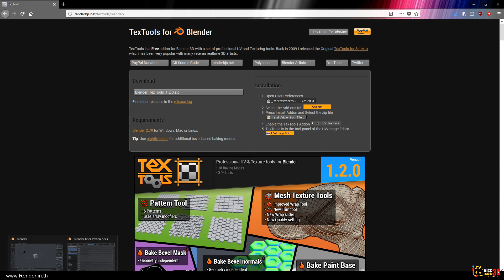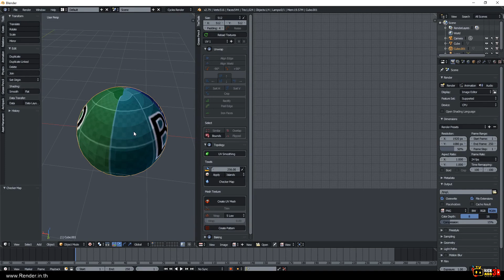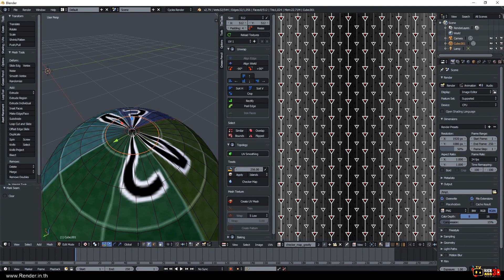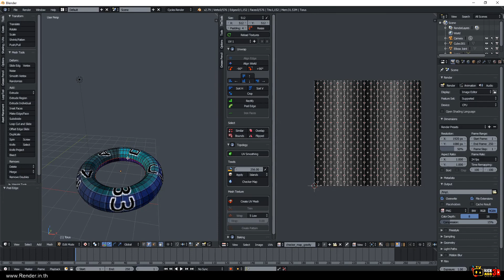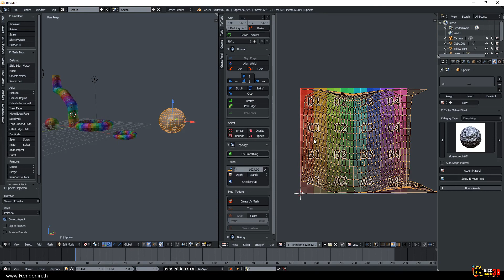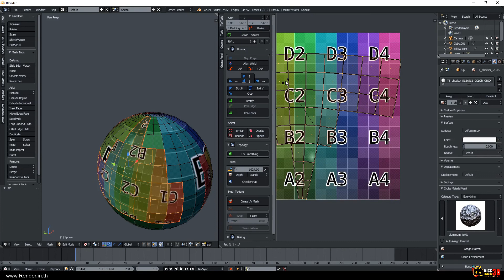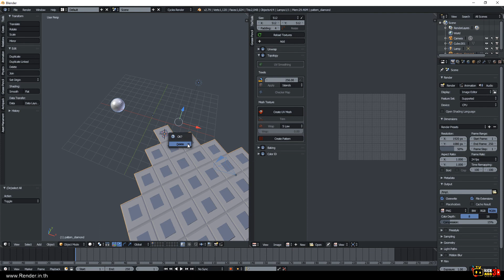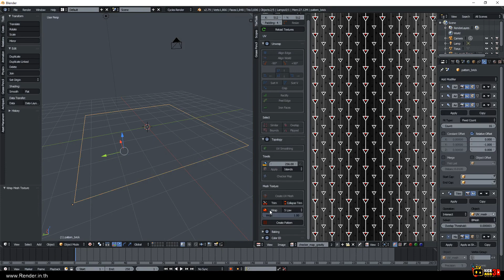การใช้ TexTools ใน Blender 2.79 ตัวช่วยจัดการ UV Layout ให้สวยงาม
การใช้ TexTools ใน Blender 2.79
ตัวช่วยจัดการ UV Layout ให้สวยงาม
ต้องขออภัย Mesh Texture ไม่ทำงานนะครับ เดี๋ยวไว้ทำทิปแยกอีกที